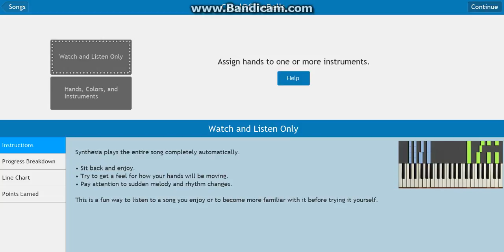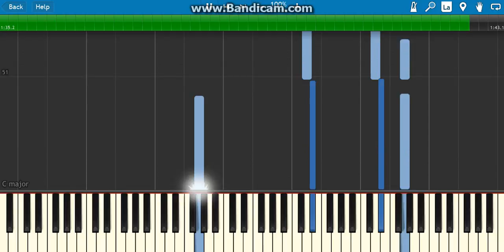Carol of the bells on piano (how to)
if you had tried to look up youtuber16 instead of u tuber16 it is u tuber16